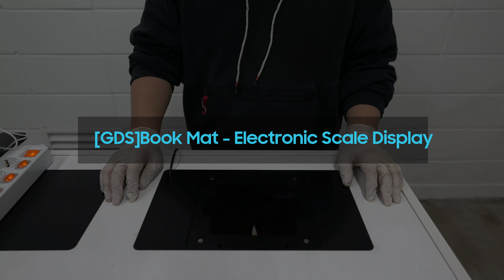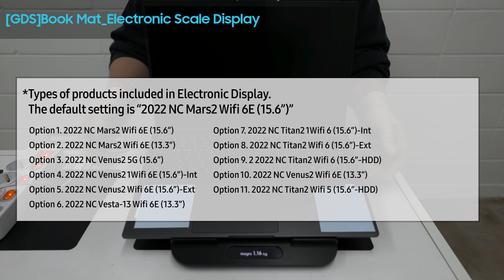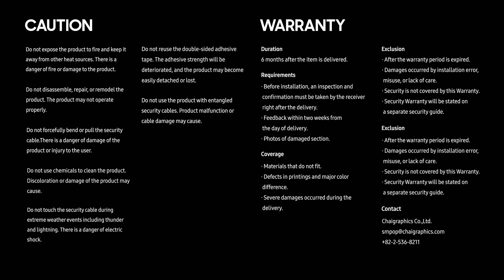10.GDS Installation Guide [ 2022 NC]